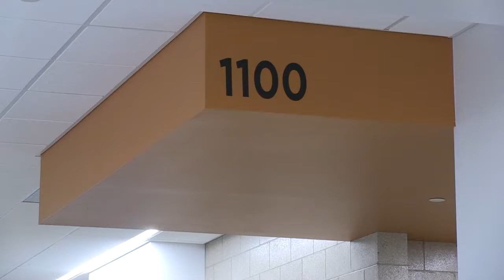Farmington High School opening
Farmington High School will celebrate its establishment with a grand opening. Take a look inside and learn more about the process that went into the creation of the school.